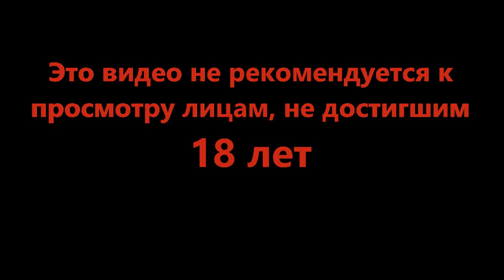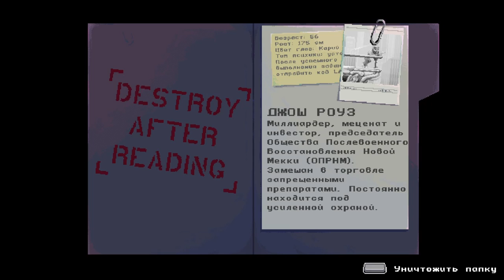Погладить кота это святое - Katana ZERO #1